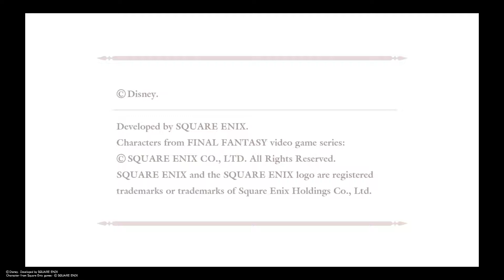KINGDOM HEARTS Birth By Sleep